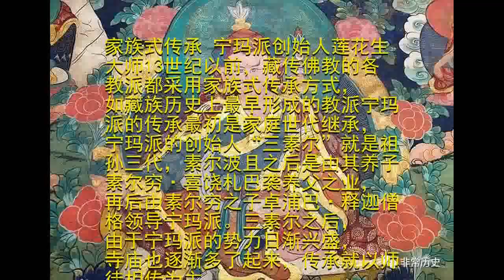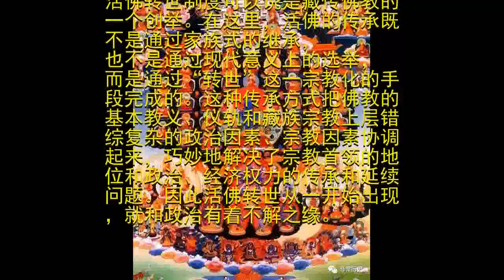藏传佛教的活佛转世制度到底是怎么形成的？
活佛，藏语称“朱古”，意思是佛的“化身”。按照藏传佛教的观点，那些佛学造诣精深、修证高超的高僧大德在完成佛业圆寂后，他的灵魂又转生为新的肉身，继续完成弘法大愿、普度众生，这种转生为前世化身的人，称为前世的转世灵童，即此活佛的下一世。

藏传佛教
不过藏传佛教13世纪以前采用的并不是活佛转世制度，那么藏传佛教的活佛转世制度到底是什么时候，怎么形成的呢？
家族式传承

宁玛派创始人莲花生大师
13世纪以前，藏传佛教的各教派都采用家族式传承方式，如藏族历史上最早形成的教派宁玛派的传承最初是家庭世代继承，宁玛派的创始人“三素尔”就是祖孙三代，素尔波且之后是由其养子素尔穷·喜饶札巴袭养父之业，再后由素尔穷之子卓浦巴·释迦僧格领导宁玛派。三素尔之后，由于宁玛派的势力日渐兴盛，寺庙也逐渐多了起来，传承就以师徒相传为主。

萨迦五祖
萨迦派采用的是基本上以昆氏家族为基础的家族内部传承方式。如“萨迦五祖”中的初祖贡噶宁波是该派创始人衮却杰波的儿子，二祖索南孜摩、三祖扎巴坚赞，都是贡噶宁波的儿子，四祖萨迦班智达·贡噶坚赞是扎巴坚赞的侄子，五祖八思巴·洛追坚赞则是萨迦班智达的侄子。

噶举派
噶举派虽然支派很多，但大多采用师徒传承的方式。藏传佛教其他的一些小教派，如希解（zji-byed-pa）、觉宇（good-yul）、觉囊（jo-nang）等等，也都采用师徒传承的方式。
转世传承
随着藏传佛教教派间争斗的加剧和教派内部一师多徒争袭上师法位的矛盾加深，为了保证教派的稳定和领导权的和平传递，传统的师承方法和世俗社会的世袭制度都有一定局限性，于是出现了藏传佛教最有特色的活佛转世制度。
公元13世纪，噶玛噶举派创始人噶举派楚布寺寺主噶玛拔希临终之前，口授遗言：“我死后，在远方的拉堆，一定会出现一名继承黑帽密法的传人。在他未来之前，你就暂时作为佛的代理。”依据他的遗言，1288年在后藏贡塘地方他的转世灵童被找到，取法名让迥多吉，这就是藏传佛教历史上第一位转世活佛，藏传佛教活佛转世自此开始。
此后，活佛转世为许多教派所接受和效法，在整个藏传佛教中逐步形成了活佛转世传承的制度。中央政府对藏传佛教大活佛的封授始于元明，1406年，明永乐皇帝册封第五世噶瑪巴活佛为“大宝法王”。1653年，清顺治皇帝后，历世达赖喇嘛的转世须经中央政府批准并册封的制度遂成定制。新时期以来，第一位以金瓶掣签方式确定的大活佛转世是2010年7月4日的第六世德珠活佛的认定。
活佛转世制度可以说是藏传佛教的一个创举。在这里，活佛的传承既不是通过家族式的继承，也不是通过现代意义上的选举，而是通过“转世”这一宗教化的手段完成的。这种传承方式把佛教的基本教义、仪轨和藏族宗教上层错综复杂的政治因素、宗教因素协调起来，巧妙地解决了宗教首领的地位和政治、经济权力的传承和延续问题。因此活佛转世从一开始出现，就和政治有着不解之缘。